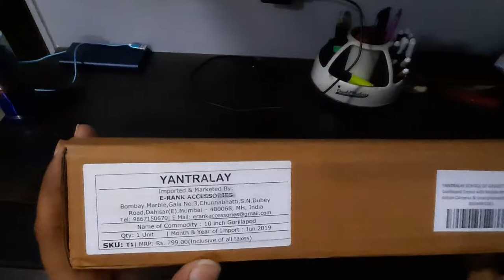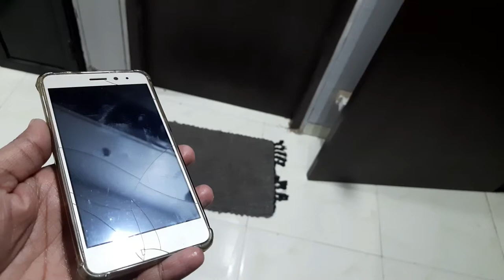gorilla pod unboxing | best for vlogging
today i am unboxing the gorrila pod which bought from amazon

gorilla pod unboxing ,
gorilla tripod unboxing ,
unboxing tripod ,
unboxing gorilla pod ,
unboxing gorilla tripod ,
tripod unboxing ,
yantralay ,
yantralay gorilla pod unboxing ,
yantralay gorilla pod ,
cheapest gorilla pod ,
cheapest tripod .